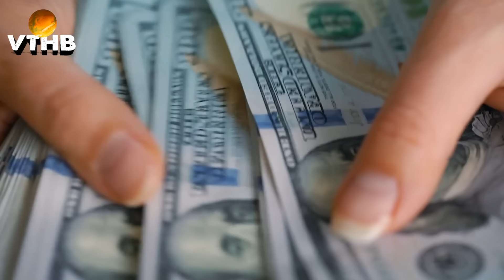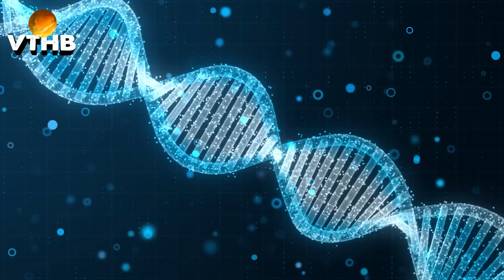🔴 10 Giống Gà Kỳ Lạ Và Đắt Đỏ Nhất Hành Tinh Mà Bạn Không Thể Tin Được Chúng Thực Sự Tồn Tại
Vũ trụ huyền bí xin chào các bạn, bạn thân mến, Từ xưa đến nay, hình ảnh chú gà luôn gắn liền với đời sống của người Việt. Hình ảnh gà trong những bức tranh dân gian, khúc hát dân ca,... ngày càng trở nên quen thuộc. Đặc biệt hơn, người ta không chỉ nuôi gà để lấy trứng và thịt, mà còn xem chúng như một vật làm cảnh. Vì vậy, những giống gà quý hiếm, lạ mắt trở nên được ưa chuộng và săn đón dù giá thành có đắt đỏ. Trên thế giới có rất nhiều giống gà kỳ lạ và đắt đỏ, những giống gà được lai tạo có, những giống gà tự nhiên cũng có, và hôm nay mời bạn hãy cùng vũ trụ huyền bí, khám phá 10 giống già được cho là kỳ lạ và đắt đỏ nhất thế giới, mà có lẽ bạn sẽ không bao giờ tin được là nó thực sự tồn tại.

✍ Vũ Trụ Huyền Bí kênh được lập ra từ một nhóm các bạn trẻ yêu thích chủ đề tiên tri, dự ngôn, bí ẩn, tâm linh huyền bí, lịch sử Việt Nam, lịch sử thế giới cùng với những câu chuyện ý nghĩa của cuộc sống...
✍ Thông qua những chủ đề này Vũ Trụ Huyền Bí hy vọng sẽ mang đến cho các bạn những kiến thức mới mẻ với những góc độ khác nhau, từ đó sẽ có thêm những thông tin bổ ích để nhìn nhận về thế giới xung quanh.
✍Những thông điệp mà Vũ Trụ Huyền Bí muốn truyền tải đến quý khán thính giả không chỉ là những nội dung mang thông điệp hướng Thiện mà còn chia sẻ những cách để vượt qua mọi khó khăn, kiếp nạn, quan ải của cuộc đời...
✍Vũ Trụ Huyền Bí hy vọng các bạn hãy luôn sống Chân Thành, Thiện Lương và Nhẫn Nại để có một tương lai tốt đẹp vượt qua mọi kiếp nạn.